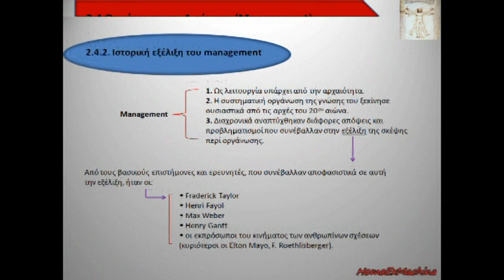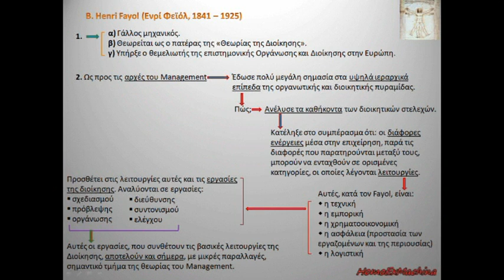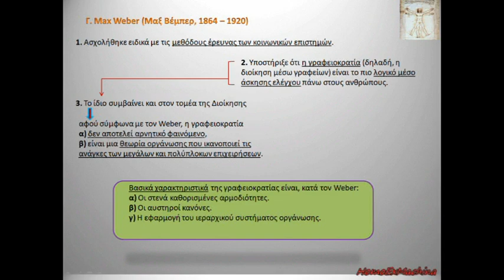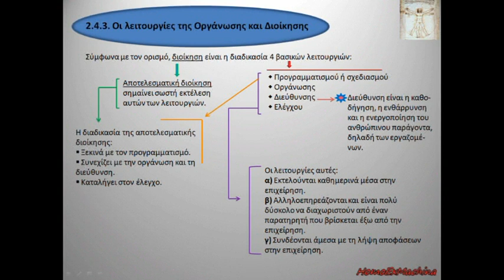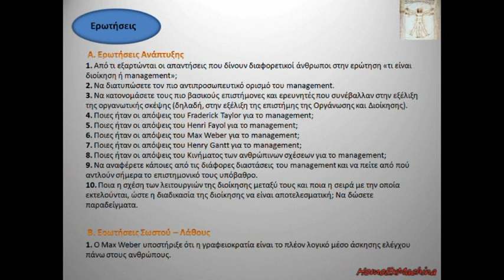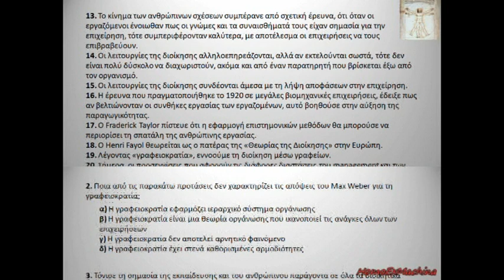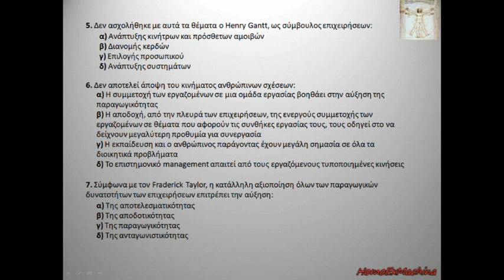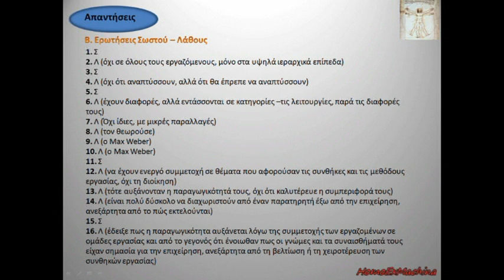Μαθήματα ΑΟΔΕ Γ' ΕΠΑΛ - Κεφάλαιο 2: 2.4 Οργάνωση & Διοίκηση (Management)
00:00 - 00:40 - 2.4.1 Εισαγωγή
00:40 - 01:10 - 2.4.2 Ιστορική εξέλιξη του management
01:10 - 01:50 - Fraderick Taylor
01:50 - 02:40 - Henri Fayol
02:40 - 03:15 - Max Weber
03:15 - 04:05 - Henry Gantt - Κίνημα ανθρώπινων σχέσεων
04:05 - 04:55 - Κίνημα ανθρώπινων σχέσεων - Σήμερα
04:55 - 05:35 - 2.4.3 Οι λειτουργίες της Οργάνωσης & Διοίκησης
05:35 - 06:00 - Οι λειτουργίες της Οργάνωσης & Διοίκησης, σελ.2
06:00 - 06:50 - Ερωτήσεις Ανάπτυξης & Σωστού - Λάθους
06:50 - 07:50 - Ερωτήσεις Σωστού - Λάθους
07:50 - 08:50 - Ερωτήσεις Σωστού-  Λάθους & Πολλαπλής Επιλογής
08:50 - 09:35 - Ερωτήσεις Πολλαπλής Επιλογής
09:35 - 10:20 - Ερωτήσεις Πολλαπλής Επιλογής
10:20 - 11:15 - Ερωτήσεις Αντιστοίχισης
11:15 - 12:05 - Απαντήσεις Σωστού - Λάθους
12:05 - 12:40 Απαντήσεις Σωστού - Λάθους, Πολλαπλής Επιλογής & Αντιστοίχισης